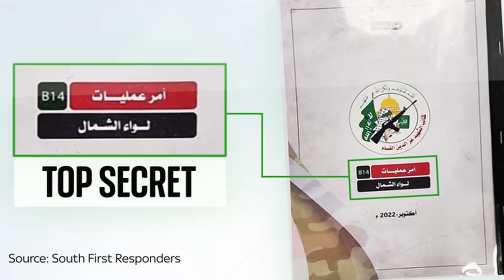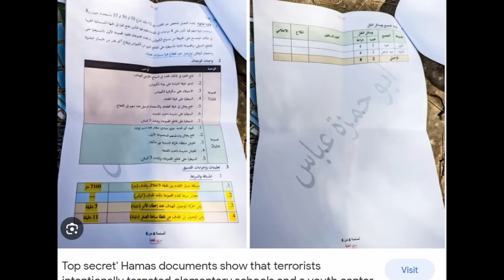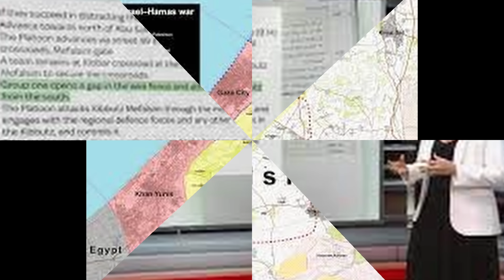Day 8: Israel Palestine: இஸ்ரேல் கைகளில் ஹமாஸ்-ன் சீக்ரெட் ப்ளான்; ஸ்கெட்ச் போட்டு தூக்கிய இஸ்ரேல்